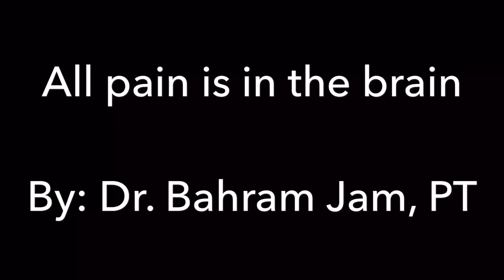APTEI: Pain education #1/ All pain is an output of the brain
Therapeutic neuroscience pain education is essential for individuals dealing with persistent pain. The purpose of this video is to demonstrate one method of explaining to patients that all pain is "perceived in the brain" (an output of the brain)